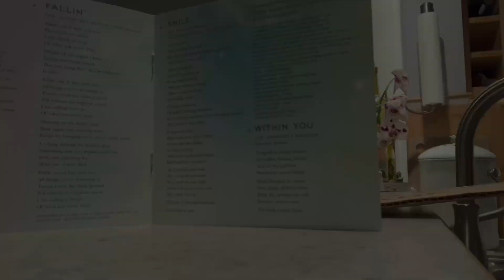Human Needs. Animal Needs Sexual Needs. A short video on such.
I tried. This new lover was ashamed I think. Perhaps we should have played STRIP POKER first? You know . . . so he could get used to being naked in front of a lady.